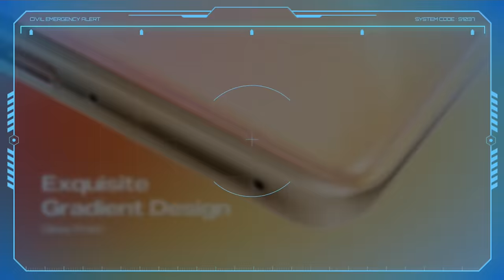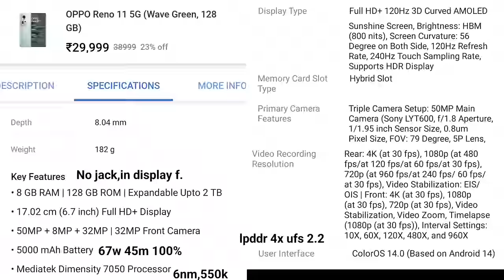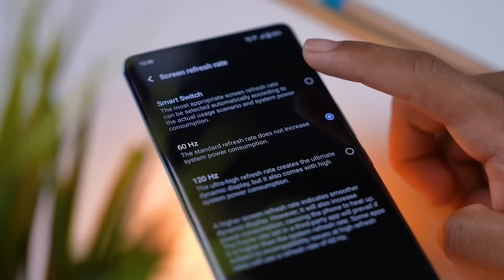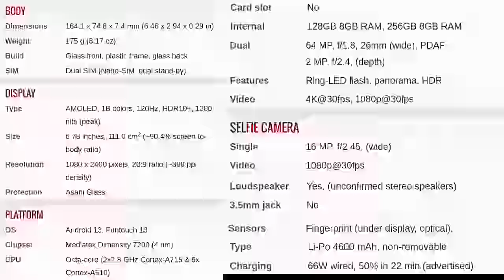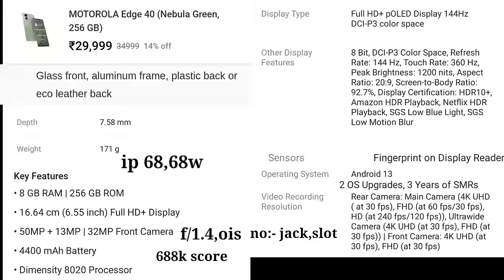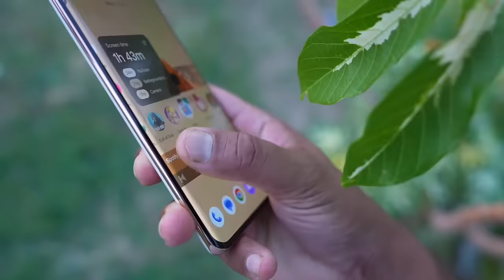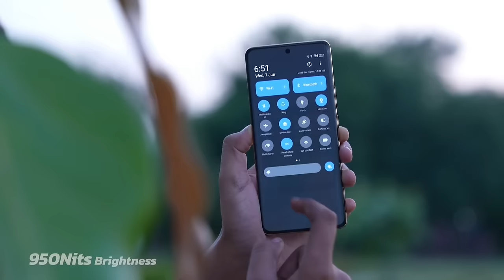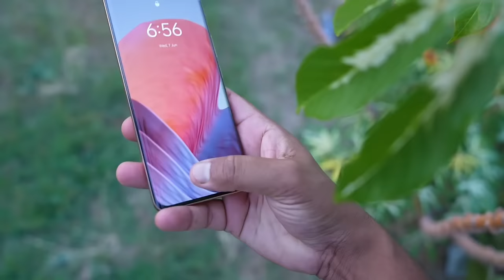Top 5 Best Curved Display Smartphone Under 30k In 2024 | Best Phone Under 30000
Guys is video me maine 30k under budget me aane wale 5 sabse best smartphone ko bataya hai jisme curved display milega and iske alawa bhi sabhi features kafi tagra level ka hai

1. best phone under 30000
2. best mobile under 30000
3. best smartphone under 30000
4. best phone under 30000 in 2024
5. smartphone under 30000
6. phone under 30000
7. mobile under 30000
8. best phone under 30k
9. best curved display phone
10. curved display phone under 30000